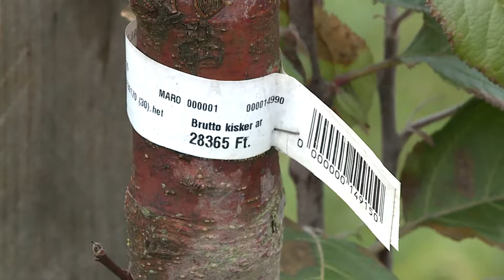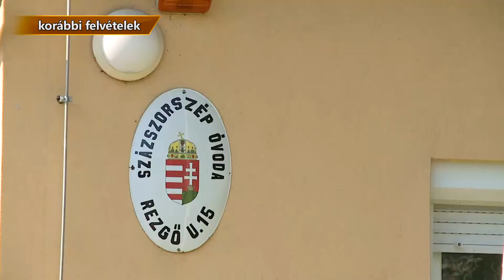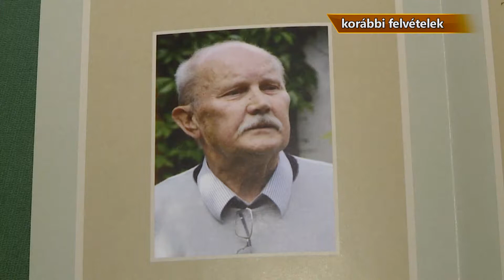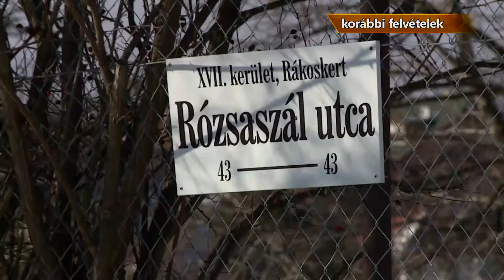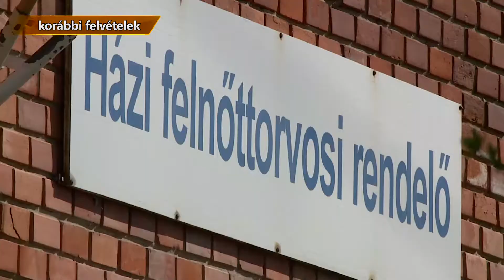Fogadóóra: Fohsz Tivadar alpolgármester (2018.12.21.)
Vendég:  Fohsz Tivadar alpolgármester